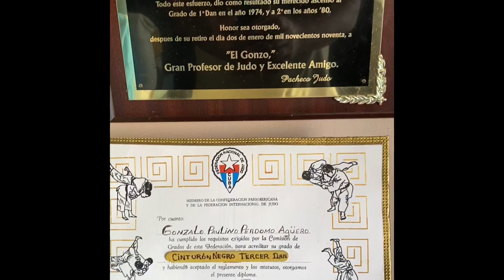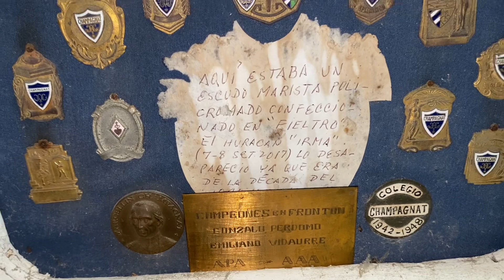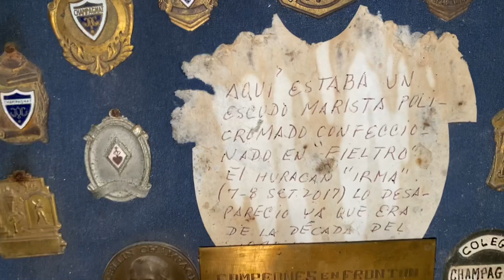Visita a casa del maestro de Judo Gonzalo Perdomo, Caibarién.